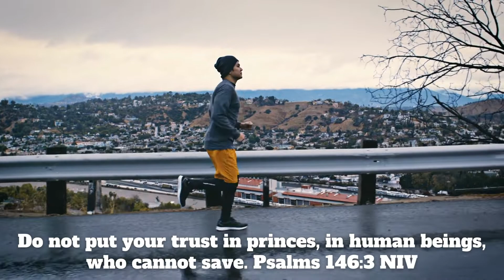Broken Trust | Prayers of Protection | Simple Prayers for a Complex World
Prayer to Recover from Broken Trust
We can move forward after trust has been broken. Let’s place our trust in God to restore and heal.
📖 The Scripture Verses:
Do not put your trust in princes, in human beings, who cannot save. Psalms‬ ‭146:3‬ ‭NIV‬‬‬‬